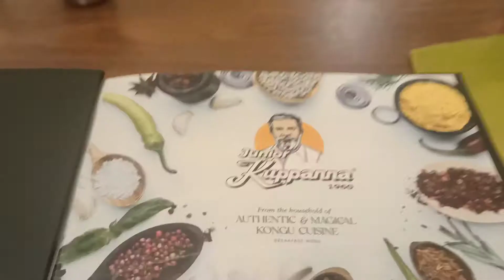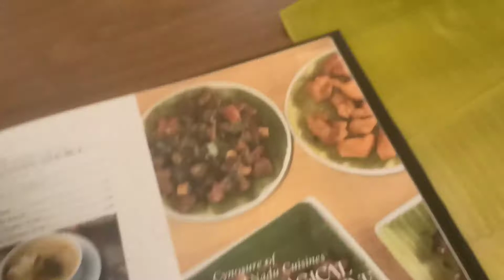Family outing vlog/ Advi B'day celebration/ Soundarya Homemaker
Hi al this video is about my sister daughter b'day celebration we went for hotel just to enjoy our day... Thank u